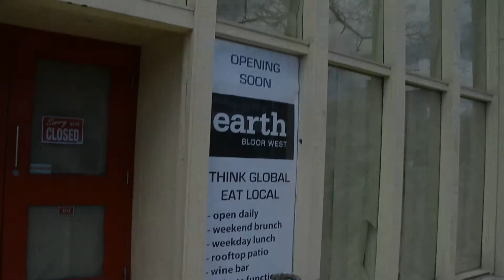Earth Globe Teaser